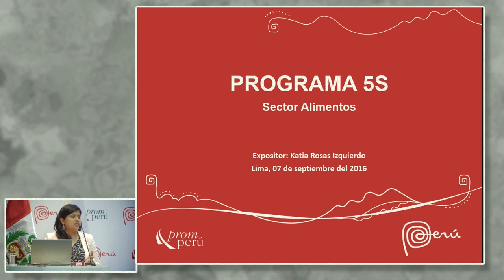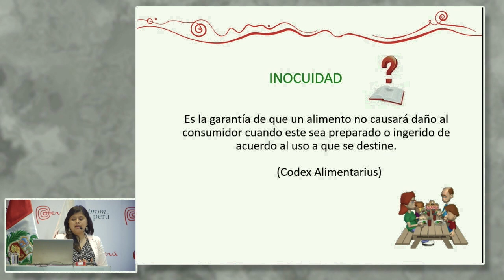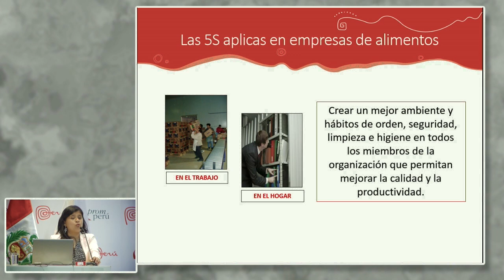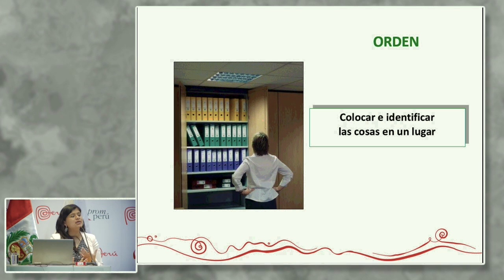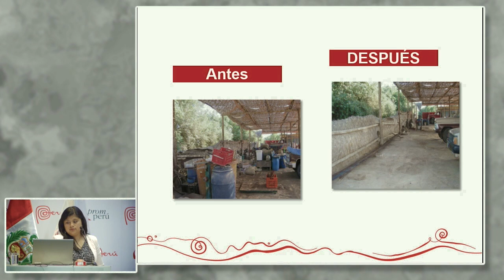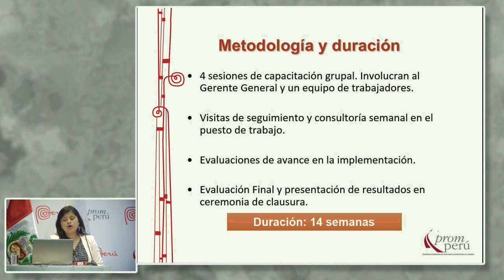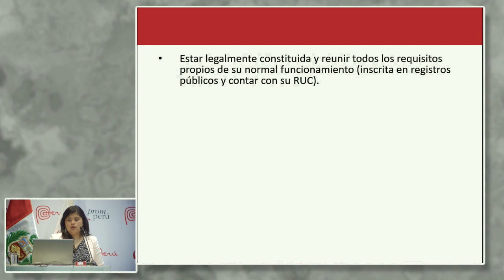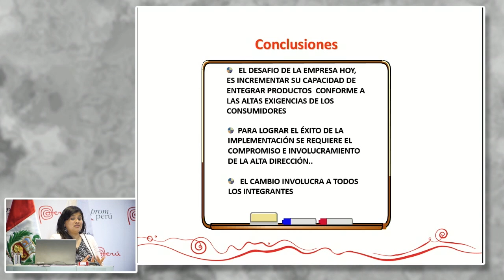Las 5S. ROSAS, Katia [07 de septiembre de 2016]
Conferencia del Seminario Miércoles del Exportador PromPerú:
"Las 5S: El primer paso para la calidad aplicada a la industria
alimentaria"

ROSAS, Katia
PROMPERÚ

PromPerú